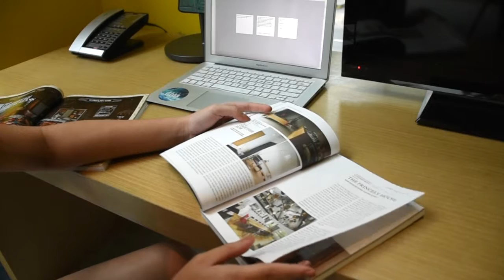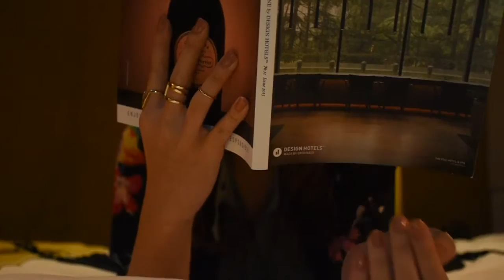1 Dress 5 Ways (Outfits) | Fashion Film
“Is that new?” or “I have never seen you in that” are phrases I hear pretty often. People think I have a lot of clothes, and I shop all the time. TRUST ME! I don’t! I really don’t. I wish i could, but my bank account wouldnt allow. So to appear like I have more clothes or to not seem as if I’m wearing the same item again and again, I style things as differently as I can.
It’s all about mixing and matching, styling an item with different pieces in your closet! :)
So here’s 5 different outfits and ways you can style 1 simple shift dress.

& I also had some fun with filming and editing this because, why not right? haha!

♚  OUTFITS
Shift Dress: Forever 21

1 | Super Casual
Cropped Sweater: Bangkok
Shoes: Converse

2 | Semi Formal
Pants: Bangkok
Shoes: Dorothy Perkins
Bracelet: Gift
Rings: Forever 21 & Lovisa

3 | Hidden Twist
Inner Top: H&M
Laced Flats: Something Borrowed

4 | Bohemian
Kimono: My sister’s
Skirt: Shein
Shoes: Clarks
Rings: Lovisa & F21

5 | Pretty Formal
Scarf: Kimono from look 4
Culottes: ASOS
Shoes: Dorothy Perkins

♫ MUSIC
Tülpa - Dandelion